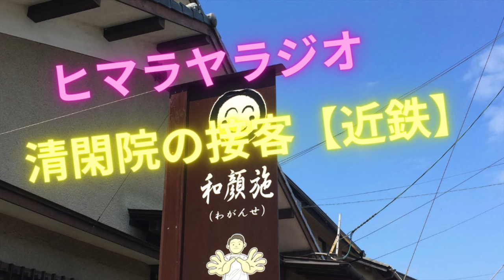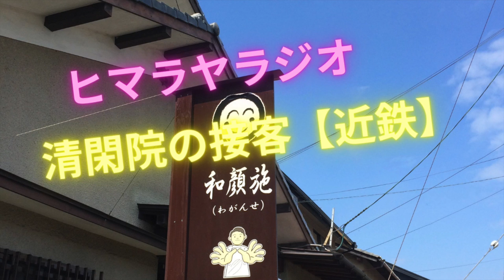清閑院の接客【近鉄デパート】